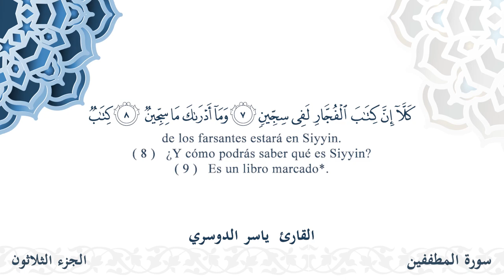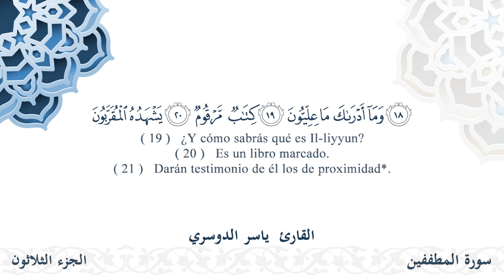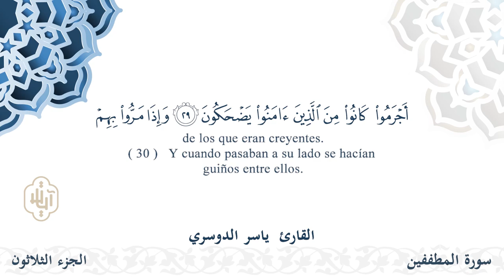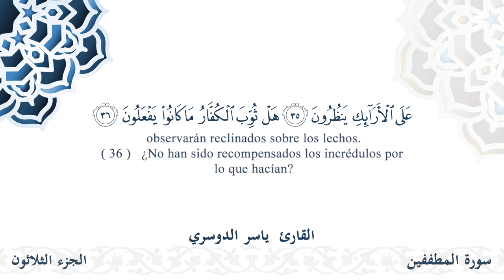سورة المطففين - القارئ ياسر الدوسري | مشروع